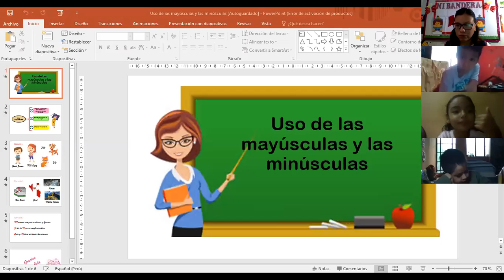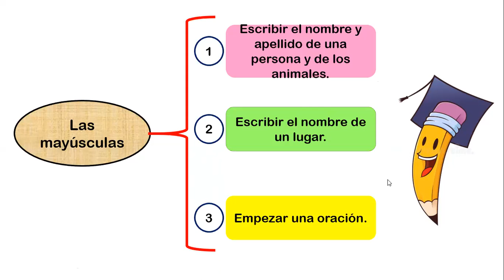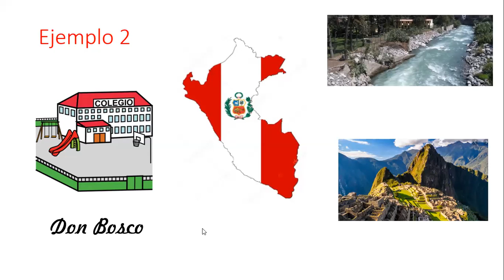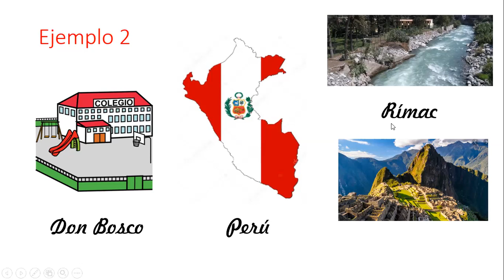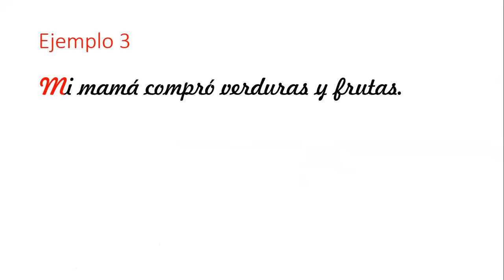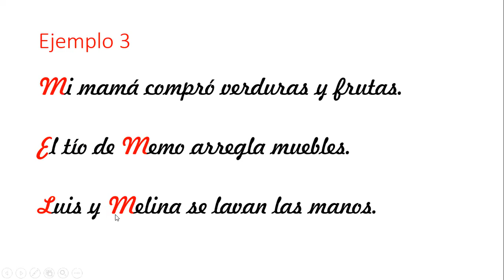Comunicación - Uso de las mayúsculas - Miss July - Clases virtuales